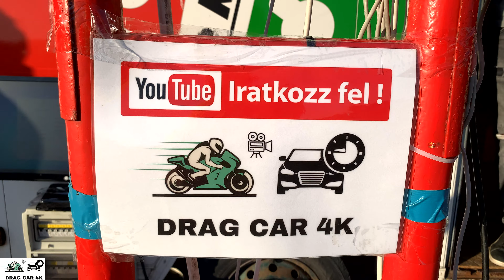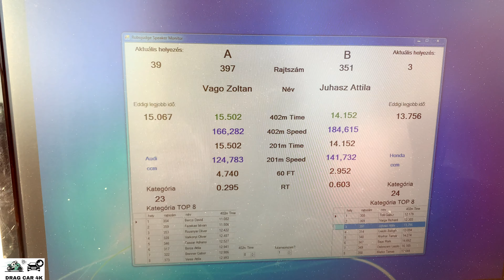AUDI A3 1.9 TDI AHF vs HONDA CIVIC 1.6 TURBO drag race 1/4 mile 🚦🚗 - 4K UHD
AUDI A3 1.9 TDI AHF vs HONDA CIVIC 1.6 TURBO 1/4 mile drag race, top speed and acceleration on the drag strip, enjoy the drag racing! If you like this video please subscribe to channel, burnouts, top speed, drag race sports car, crazy TDI smoke, TDI Popcorn, 1.9 TDI black smoke, Turbo sound, Classic Muscle Cars Drag Racing, old muscle cars, acceleration, sound and close look, motorcycles drag racing, motorbike drag race, 1/4 mile drag racing, 1/8 mile drag racing, of most powerful motorbikes and cars. The best of drag racing DRAG CAR 4K